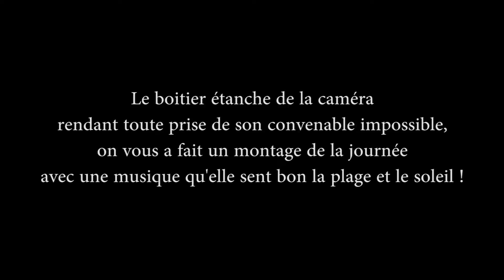Kayak à Abel Tasman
7eme jour de notre voyage.